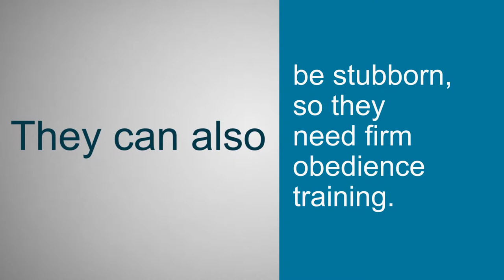Breed Spotlight: The Bloodhound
Most popular for their extremely powerful sense of smell, the Bloodhound has been described as a “kind, patient, noble, and mild-mannered breed.” Bloodhounds are good-natured and due to this make great family pets. That being said, they can also be stubborn, so they need firm obedience training. Due to their strong sense of smell and instinct to hunt, they can be easily distracted by a scent, making it hard to redirect their attention back to you if you are out of physical range of them. Experts say that with the proper leadership, training, stimulation and consistency, this energetic breed typically mellows out around age 2.

Bloodhounds are some of the best tracking dogs around, making them great for police work. They are also a laid back breed that likes to relax. This reputation, however, can be misleading. While they are happy to relax the day away, they also need a lot of activity. Ideally, the best home for a bloodhound would be one with a fenced in yard where they can run and romp around with other pets or kids. They do have a lot of energy, and would fit well in an active “outdoorsy” family.

Although not as prevalent in Bloodhounds as it is in other large breed dogs, gastric torsion (bloat) and dysplasia are two health issues that may affect a hound dog. Bloodhounds are also prone to ear infections due to their long, heavy, and low-set ears. Ear infections can be prevented though with proper routine maintenance. Healthy ears should be cleaned at least once a week. Also, a hereditary issue that may affect your Bloodhound is eye abnormalities, due to the fact that their eyes droop. Their eyes should be kept clean, and drops and ointments should be used when necessary.

Grooming this beautiful breed can be challenging for the Bloodhound newbie, but totally doable. While they must be given a standard bath to take off the dirt and grime they pick up outdoors, these baths need to be followed up to target the need of the dog. They have many flaps and wrinkles on their body, allowing moisture, dirt, and other debris to get stuck in folds and not appropriately cleaned. Experts recommend using special shampoo such as Oatmeal Shampoo to prevent skin issues. Be sure to ask a groomer or vet for more tips on how to best groom a Bloodhound.

The above is just a very brief description of the Bloodhound breed. It’s important to remember that when adding a dog to your household, appropriate research should be done to see if they will fit your lifestyle, family, and companion dog needs. Being as informed as possible about the breed you are getting will help you know what to expect, and may even help you avoid a dog bite liability claim, if you know how to property train the dog.

At the Federation of Insured Dog Owners (F.I.D.O.), we offer the Covered Canine Policy, which is a form of Dog Bite Liability Insurance that protects you financially should your dog bite an individual and cause harm. The policy does not exclude any breed of dog.